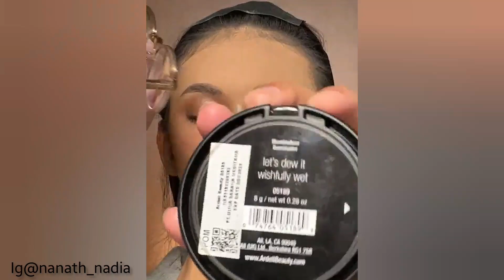TUTORIAL MAKEUP TANPA BULU MATA PALSU | HASIL BIKIN PANGLING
Sahabat pengantin ini adalah tutorial makeup tanpa bulu mata palsu dan hasilnya bikin pangling dan cantik tutorial ini berasal dari mua asal bandung nanathnadia mua yang sangat pandai dalam makeup, Untuk sahabat pengantin yang suka dengan makeup tanpa bulu mata palsu ini sahabat bisa lihat video ini sampai habis ya dan semoga tutorial ini bisa memberikan ilmu untuk sahabat setia makeup pengantin untuk info lebih lanjut sahabat bisa hubungi kontak di instagram nanathnadia atau di
Toko produk dan Peralatan Makeup Wedding

pengantin
makeup pengantin
rias pengantin
pangling,
makeup bride,
makeup tutorial,
tutorial make up
pengantin,
tutorial makeup,
mekap pengantin,
tutorial makeup pengantin,
make up natural,
makeup pangling,
cara make up,
cara make up kondangan,
tutorial make up kondangan,
make up tutorial,
make up pengantin barbie
cara mekap simple tapi cantik